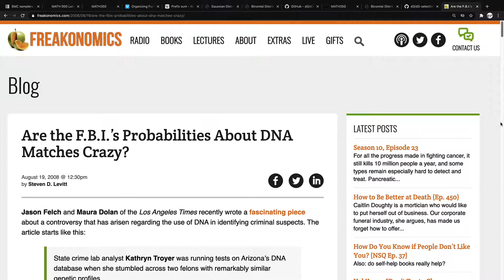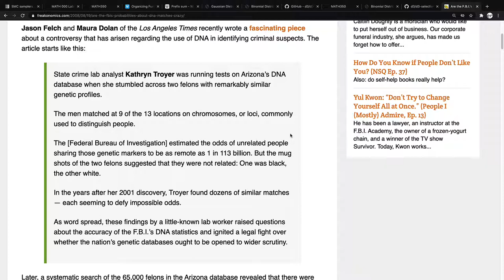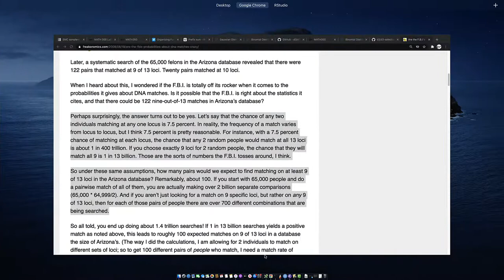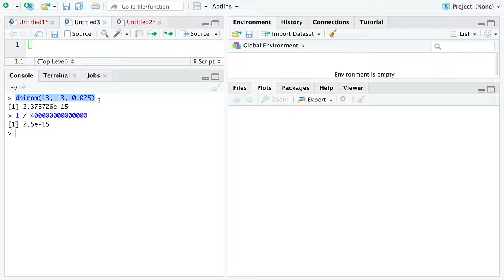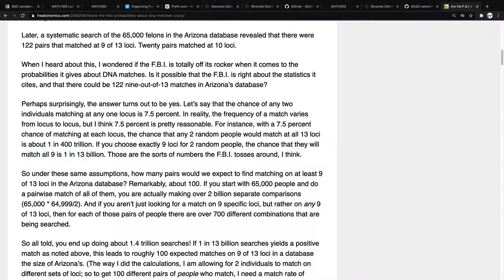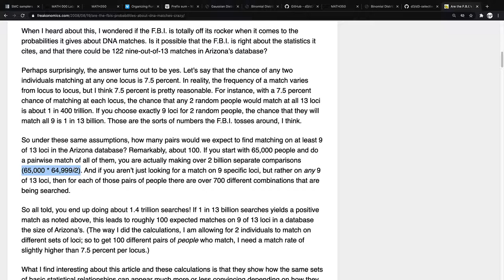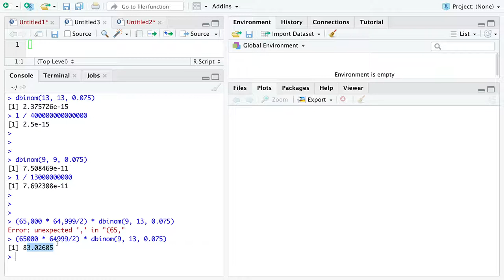Binomial Distribution, real world example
A 12 minute real world example of the Binomial distribution.